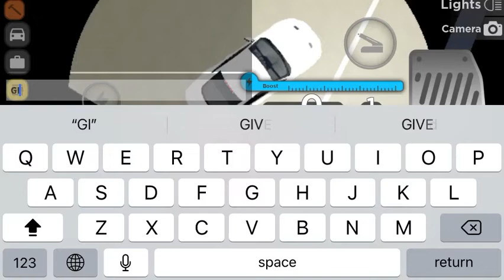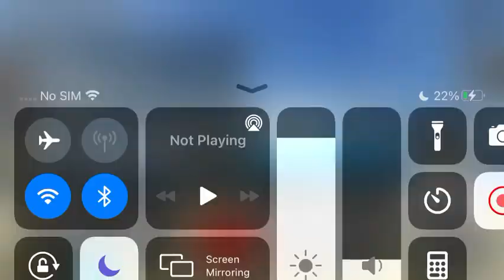The Mikey and Tom drift show spectacular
tom is not here so Miner from the running from the cops vid is filling in for Tom